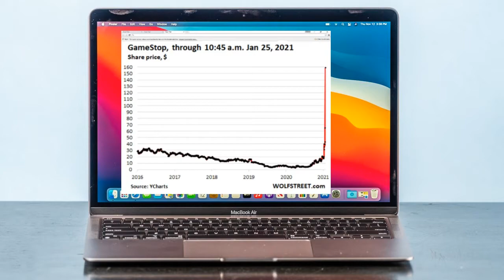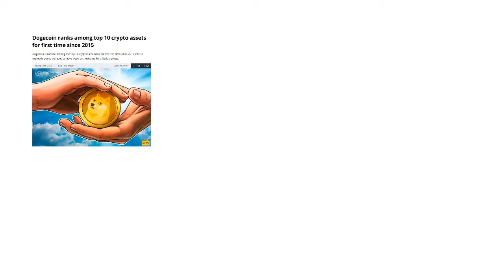The Dogestop Crisis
hey beskio armada i'm back here with another classic. sub for more beskio moments.
write me an essay about the video game Chungus Rampage in Big Forest in the comments if you enjoyed.